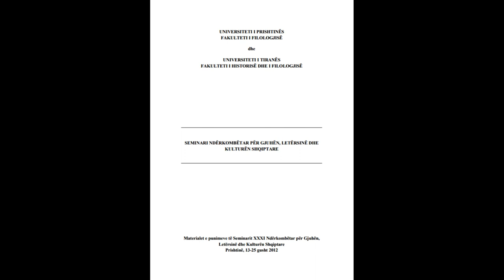SEMINARI NDËRKOMBËTAR PËR GJUHËN, LETËRSINË DHE KULTURËN SHQIPTARE PJESA 72